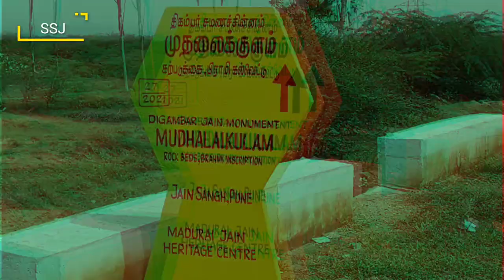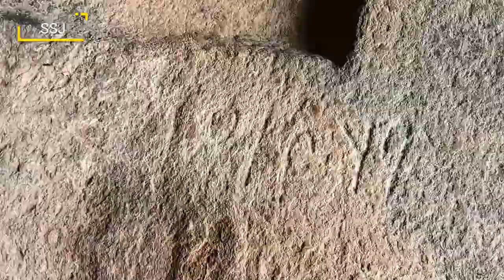முதலைகக்குளத்தில் முதல் தமிழ் l Mudhalaikulam l Madurai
முதலைக்குளம் முதல் தமிழ் உசிலம்பட்டி l Mudhalaikulam l Madurai